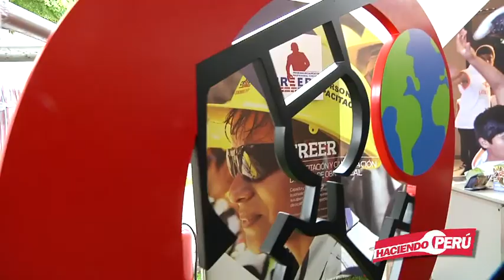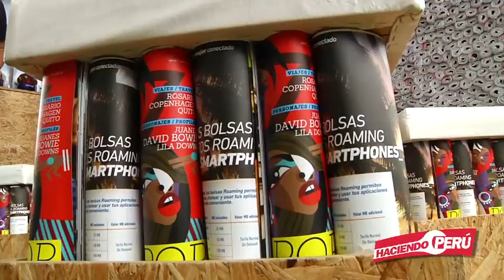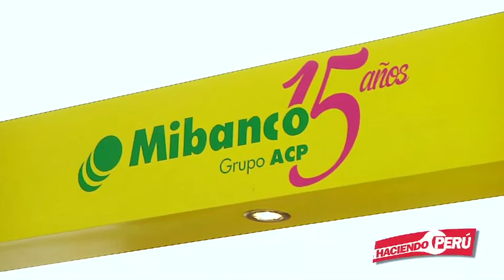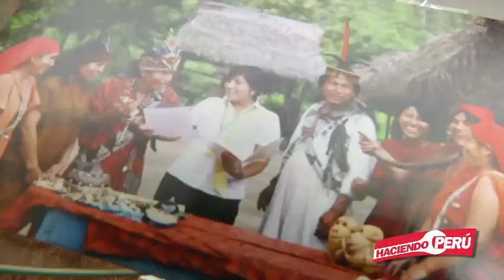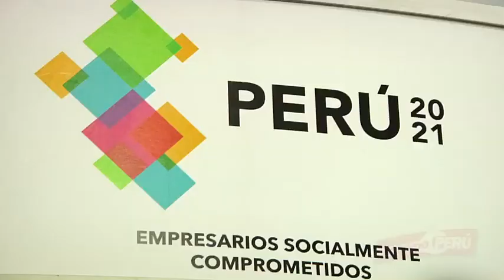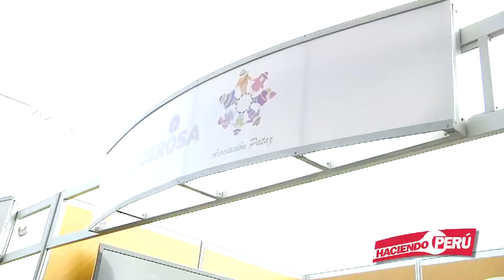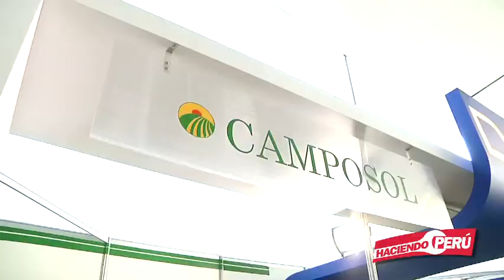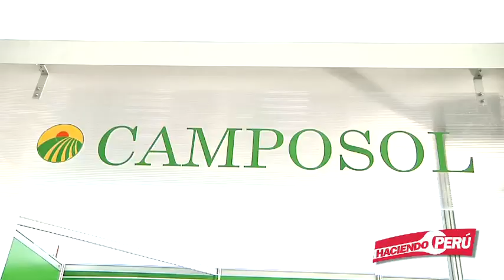ESPECIAL RSE PERÚ: DECIMA EXPO RSE PERU 2021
RESPONSABILIDAD SOCIAL COMPROMISO PARA UN FUTURO MEJOR

Cada año son más las empresas que se preocupan de manera responsable por el bienestar de los peruanos, empresas comprometidas con nuestro país, es así, que llegamos a la Décima Expoferia de Proyectos de Responsabilidad Social Empresarial.
Los invitamos a conocer algunas iniciativas de empresas que están Haciendo Perú.